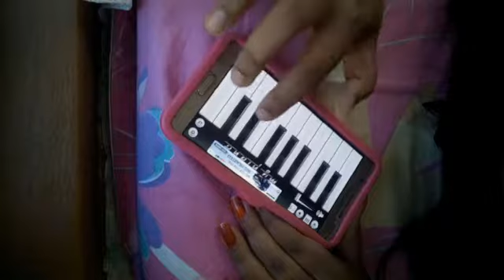IRONMAN | MARVELS | (cover) Puja Dey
IRONMAN THEME SONG 🔥